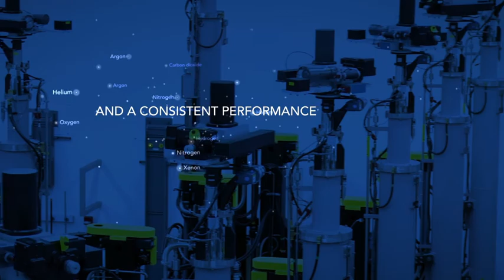AirLiquide corporate video clip 2012 ENG